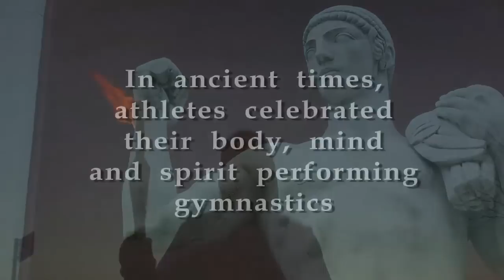GYMnastics CANADA - Sponsor Video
GYMnastics CANADA - Sponsor Video. Canadian Gymnastics. Kyle Shewfelt, Jean Paul Caron.